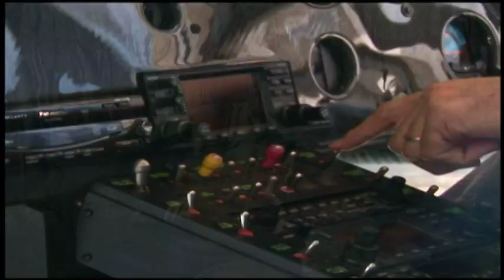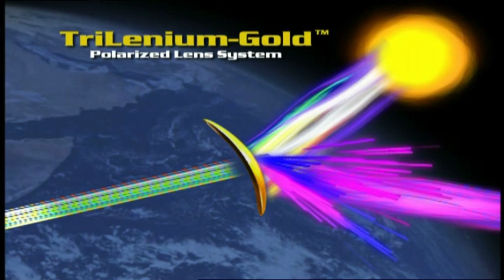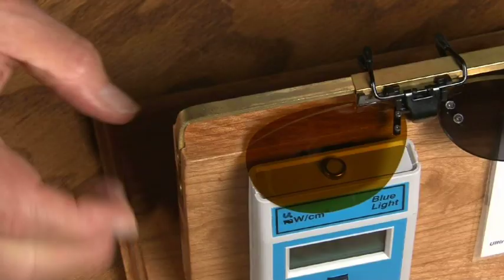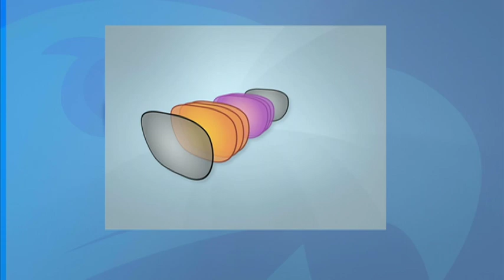Eagle Eyes Advanced Sunglasses Show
Eagle Eyes Sunglasses